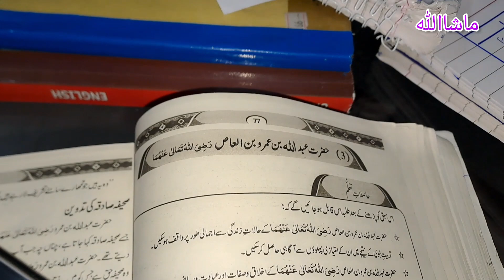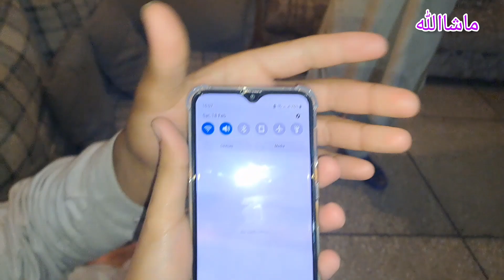Niyaz preparation || we had a fight